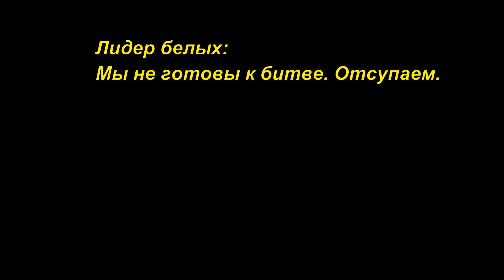Мини Фильм Вайлд Крафт / История моего персонажа / 5. Рыжий и белый лис что-то не поделили (Оле7)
Привет, вот плей-листы на мини-фильы по мотивам игры Вайлд Крафт на моем канале.:

История моих персонажей. Небольшой мини-сериал о файл крафт и персонажах из этой интересной игр.
Первая Часть Вашему вниманию.

Спасибо.

Это канал про Аленку, которая  сыграет в игру, залезет на стенку альпиниста, покормит уток и расскажет интересную историю.

Мини Фильм Вайлд Крафт / История моего персонажа / 4. Наш новый дом (Оле7)

Wild Craft
Вайлд Крафт
WildCraft как быстро прокачаться
WildCraft страшилки
WildCraft приколы
WildCraft обновления
WildCraft pvp
WildCraft сериал
WildCraft сериалы
WildCraft баги
WildCraft орел
WildCraft змея
WildCraft волк
WildCraft лиса
WildCraft мистик
Wild Craft обновление игры
WildCraft обзор игры
doohrysi